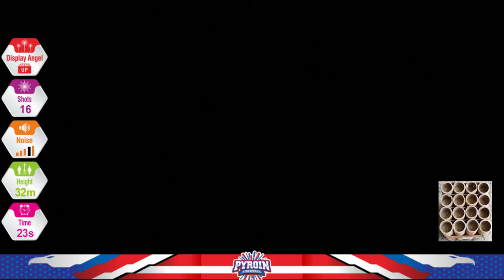BD4015 16SHOTS 200G CAKE